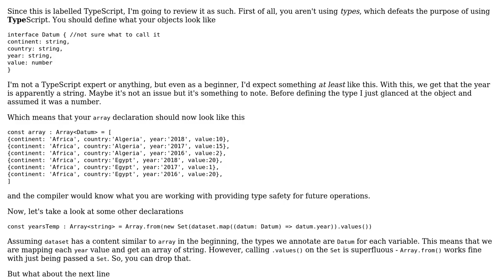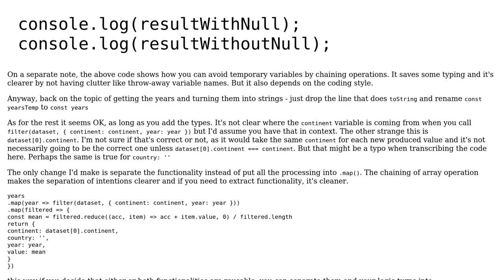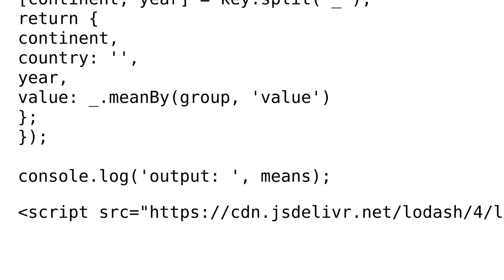Mean by properties in array of objects (2 Solutions!!)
Mean by properties in array of objects

With thanks & praise to God, and with thanks to the many people who have made this project possible! | Content (except music & images) licensed under CC BY-SA | Music | Images & others | With thanks to user VLAZ user sleepwalking user SAM OnELA and the Stack Exchange Network Trademarks are property of their respective owners. You are responsible for your own actions.